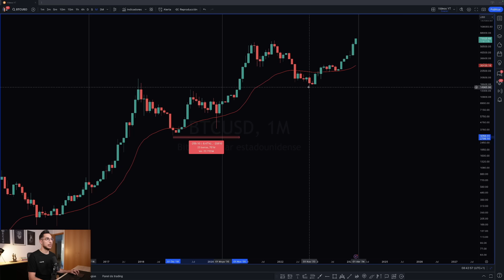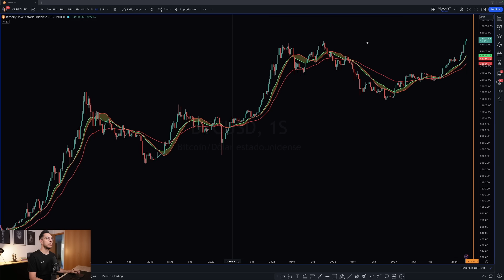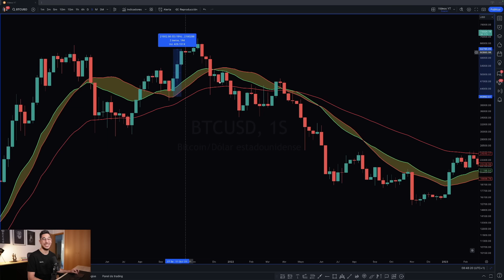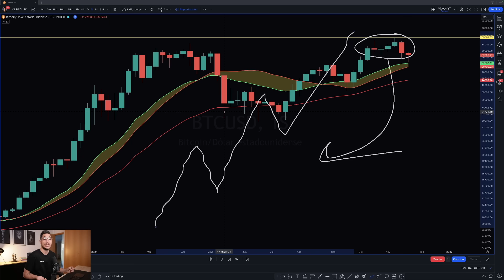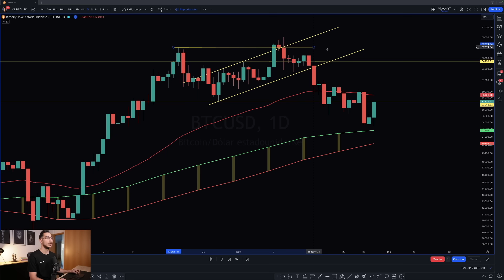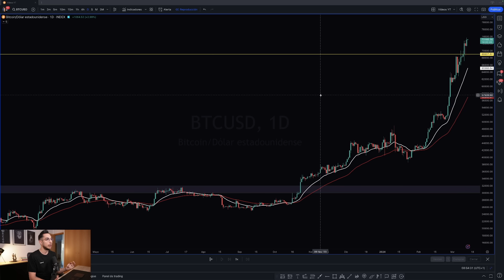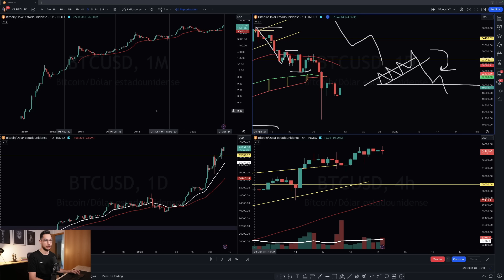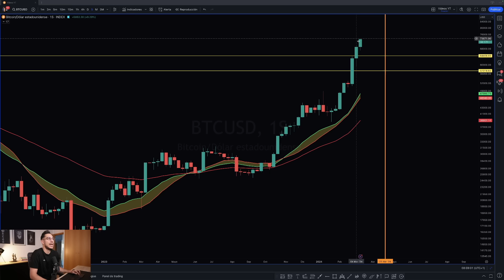¿Cómo Saber Si Bitcoin Caerá?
Ten en cuenta los siguientes puntos para "predecir" si el precio de Bitcoin seguirá subiendo con fuerza, o si por el contrario, formará una caída.

Análisis de la última hora de Bitcoin, rompiendo de nuevo los máximos históricos. En el vídeo de hoy, explico cómo "predecir" si el precio de Bitcoin seguirá subiendo, o si por el contrario puede iniciar un movimiento bajista. Explico los detalles que hay que tener en cuenta para saber si es momento de comprar Bitcoin, o si pueden formarse mejores oportunidades de compra, y lo hago a través de un análisis de Bitcoin de hoy, y en comparación al movimiento de caída formado en el año 2021.